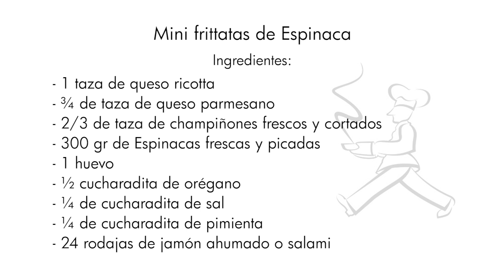Receta. Mini fritatas de espinaca